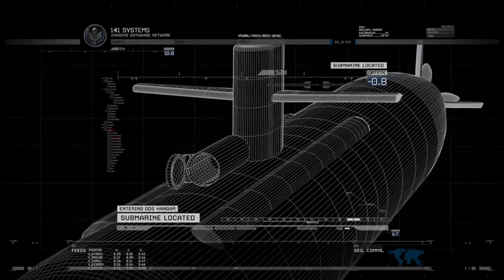Modern Warfare 2 Remastered | Mission: The Only Easy Day was Yesterday...